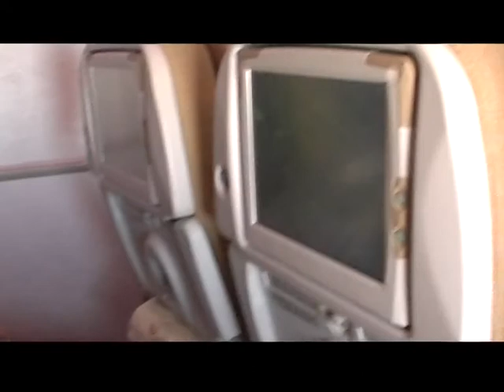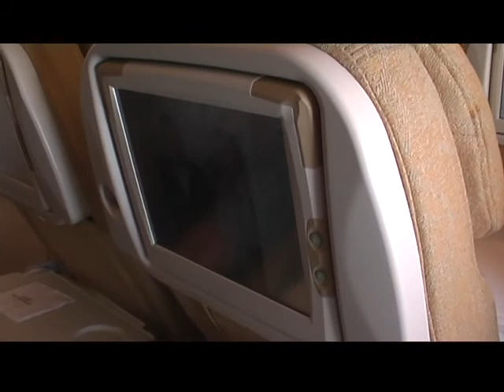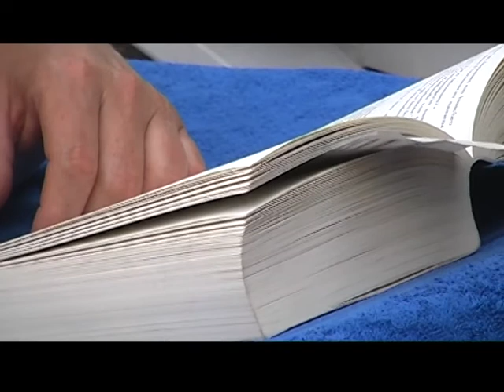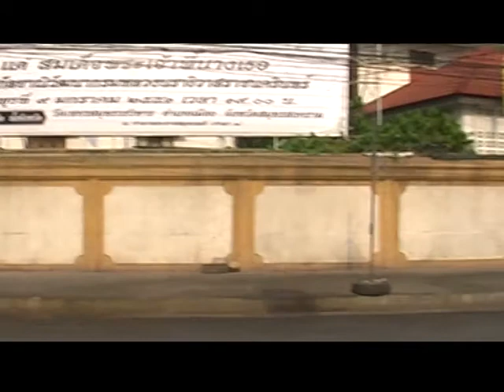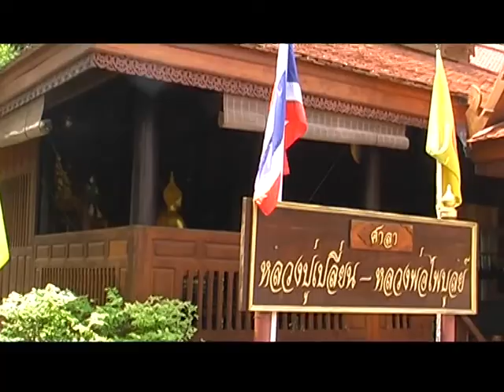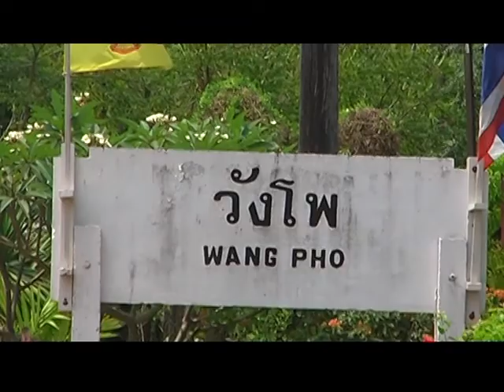081 2008 Thailand, Pattaya